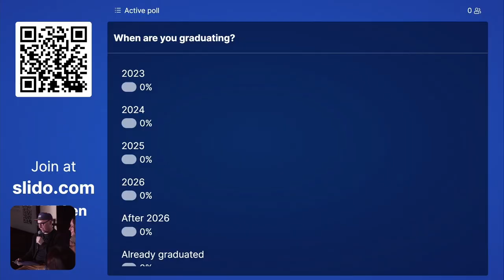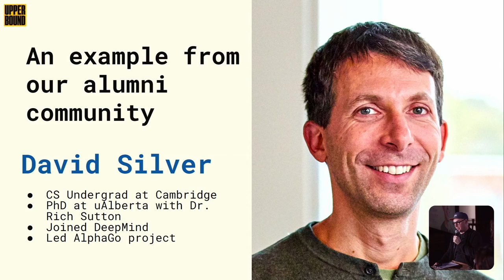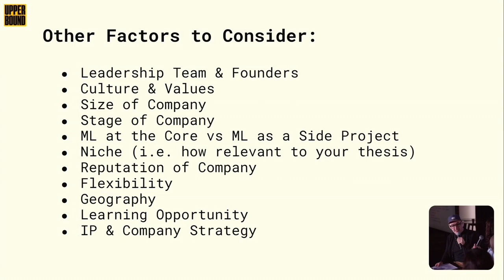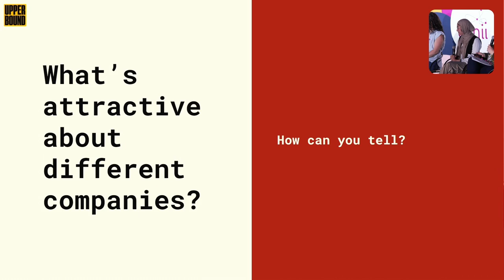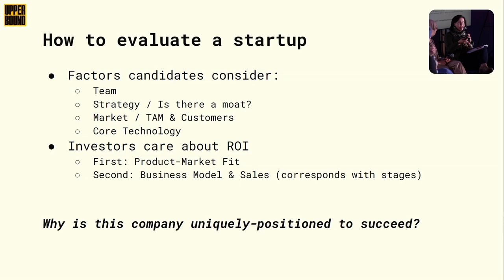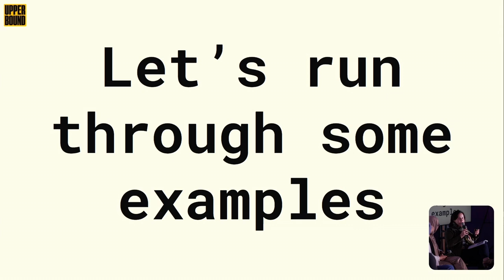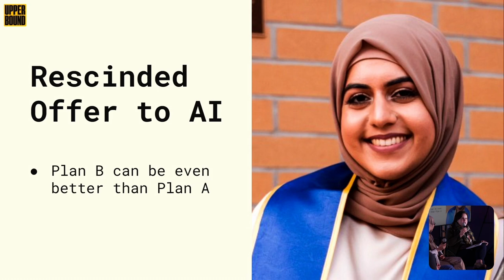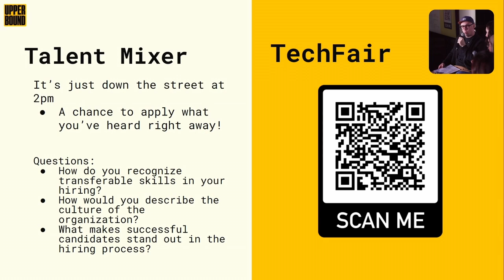Upper Bound 2023: The Next Generation of AI Talent: Lessons from the Frontlines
AI technical talent is highly in-demand. In this session, you’ll hear from leaders and emerging talent on what makes the AI jobs of the future most attractive. You'll gain valuable insights from the perspective of talented individuals who have been through the process themselves, and who work directly with top talent.

Across the research, business, political and societal spectrum, there are different ideas, excitement, and concerns about the future of AI. Academics and research community members are encouraged to voice their individual point-of-view at Upper Bound without restraint. Amii is committed to providing venues to discuss the future of AI in all its forms.